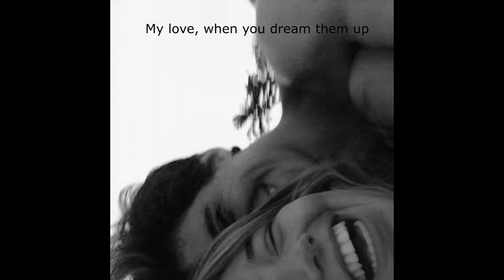Fluorescent Adolescent // Arctic Monkeys 🚬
“Fluorescent Adolescent” is arguably indie rock band Arctic Monkeys’ most famous and well-known song. Released in 2007, from their “Favourite Worst Nightmare Album” the track’s upbeat guitar and drum have stood the test of time in the past eleven years, with it still being a firm favourite in the hearts of not only Arctic Monkeys fans, but those who love indie rock.

The track tells the story of aging and how life seems to not be as fun the older you get. The Arctic Monkeys tell this story through describing the changes in a particular woman’s sex life. Describing how the woman’s sexual endeavours are probably less spontaneous than they used to be, as she only seems to have sex when she’s in her night dress. The chorus emphasizes that her memories aren’t stupid even though they may appear to be stupid to her now, so she should look back fondly on them. The rest of the song continues to make more sexual references about men and continues to reminisce on the older woman’s past sexual encounters.

The lyrics of the song were actually written not only by frontman of the Arctic Monkeys Alex Turner, but one of his ex-girlfriends, Johanna Bennett. Turner tell The Times magazine in an interview in July 2007 that they were on holiday in the Mediterranean, and they were reminiscing about people they knew at school. He claims it “started as a joke” and says that “some of the lines were hers, I couldn’t have not credited her”.

Take care~
Melly.